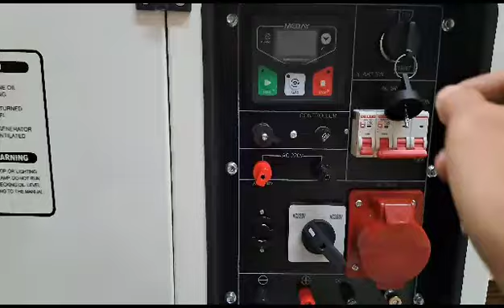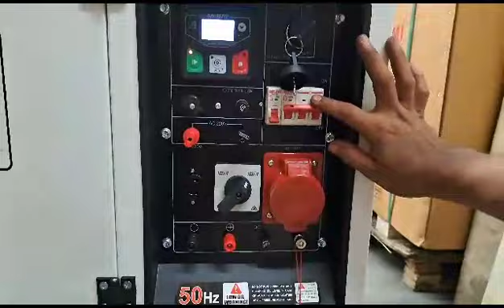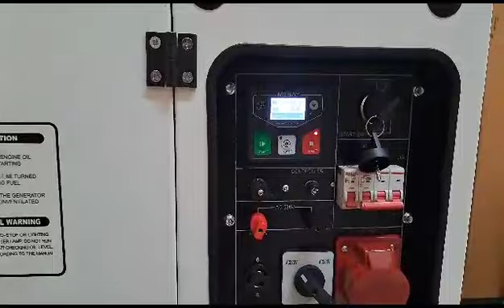Genset 15 kva Tsuzumi TDG 15000 SDV Japan Technology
atau